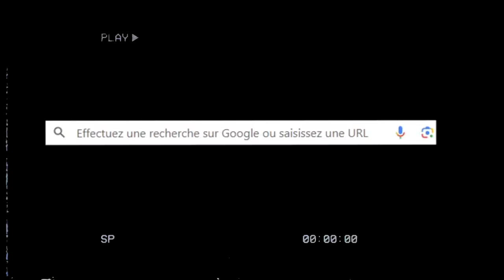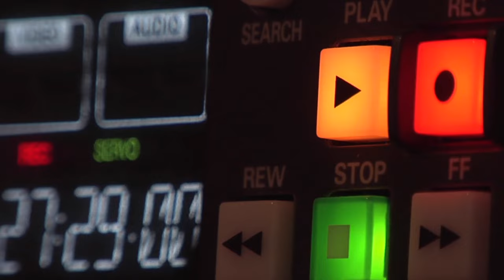C'est la meilleure zone pour se faire des kamas quand t'es un gros fainéant sur dofus.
Bonjour, bienvenue sur ma chaîne loy dofus. Ayant entamé une aventure kamas avec un objectif 1 à 100 millions de kamas, je me devais de trouver une petite zone de drop afin de récolter quelques kamas rapidement et efficacement avec le pvm. Aujourd'hui, je vous présente l'une de ces zones.
Dans cette vidéo vous verrez ainsi combien de kamas je me fait dans une zone pour seulement 20 minutes de farm et en solo !
Bon visionnage.